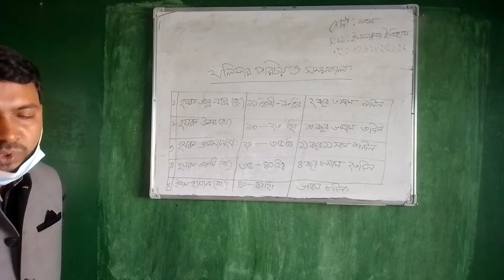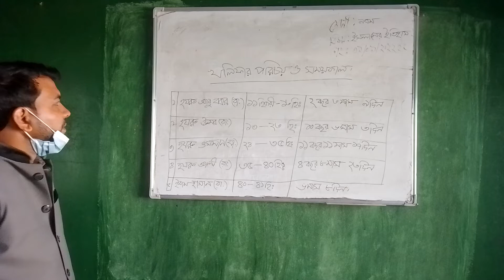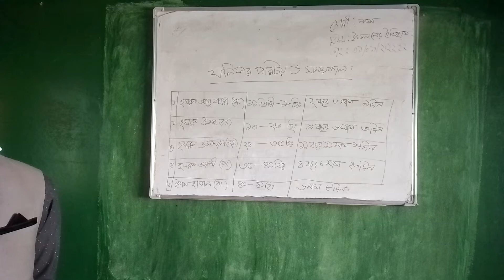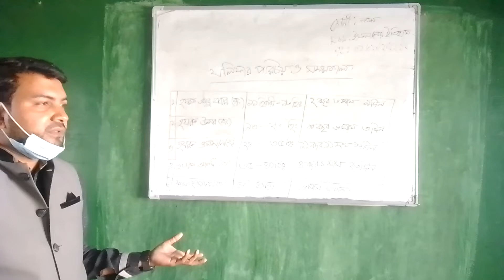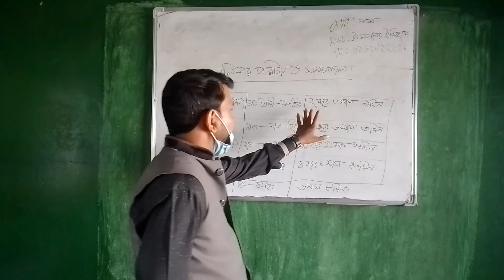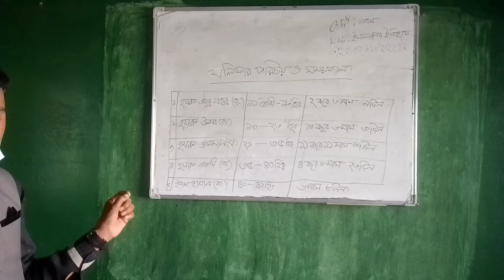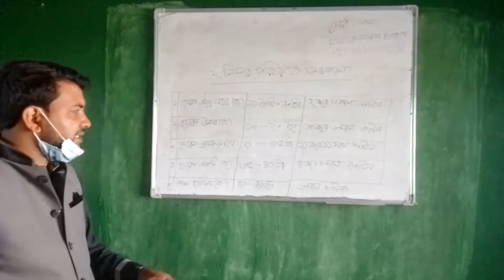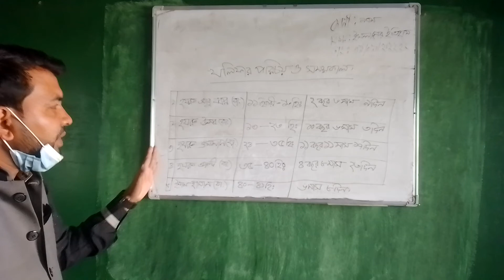শ্রেণি : দাখিল দশম । বিষয়: ইসলামের ইতিহাস।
মুহাম্মদ আবু বকর সিদ্দিক
(প্রভাষক ইসলামের ইতিহাস)
মাদরাসা-এ-মুহাম্মদিয়া আহমদিয়া সুন্নিয়া(আলিম)